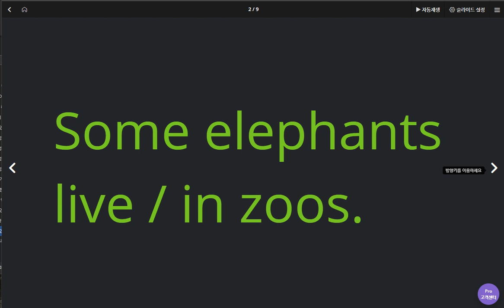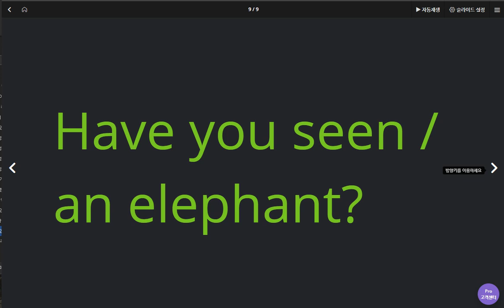이채빈 2020 05 04